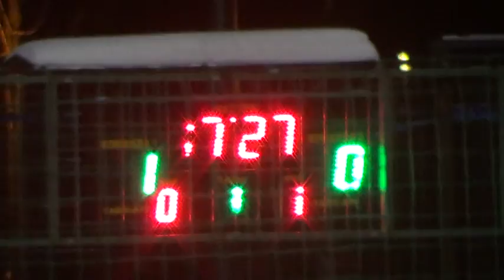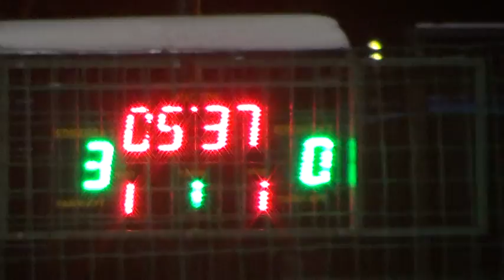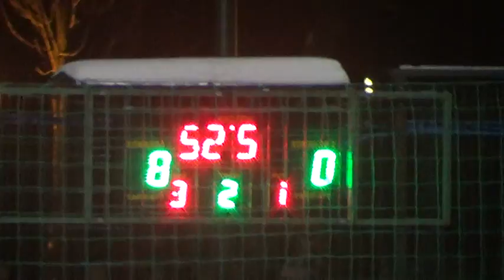10Финал Program – Ace – H Tools